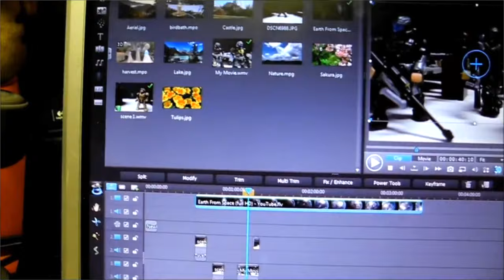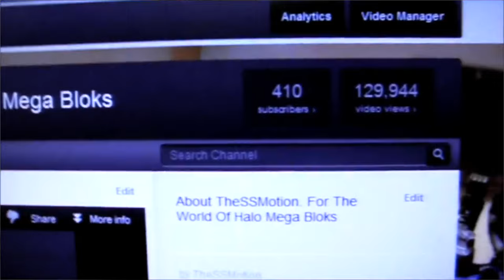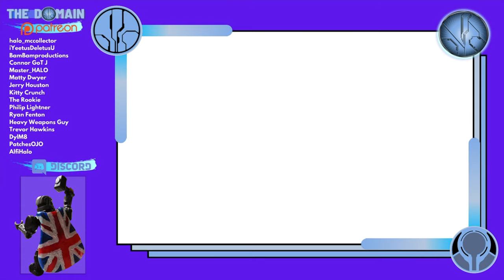10 Years on YouTube Anniversary! The Domain / TheSSMotion.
January 6th marks my TEN YEAR anniversary on YouTube!

I'll have a separate vlog releasing later today but wanted to take the time to show off this old gem... my first ever video released January 6th 2012.

The journey has been incredible so far... and we're just getting started.